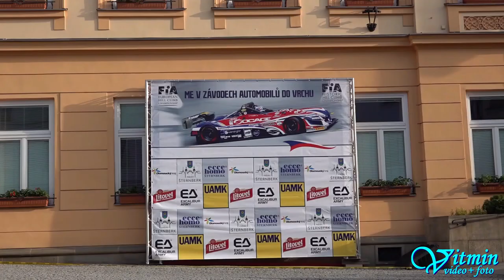De Tomaso Pantera GTS - Giuliano Palmieri - ME Ecce Homo Šternberk 2019